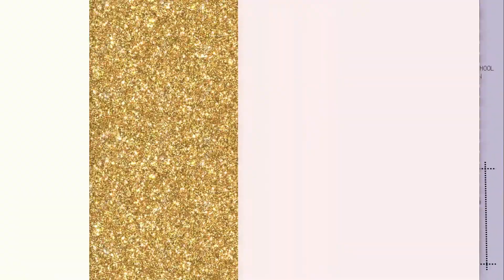Cup Song by 9-Year-Old Thea Guliani | POTY 2018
Popstar Of The Year 2018 Semi Finals

THEA GULIANI | Category B Semi Finalist
Song: "Cup Song" by Anna Kendrick

CREDITS

KUO PO | Artistic Director
FIONA LOH | Academy Manager

TRAINERS
 ♢ Maria Galang
 ♢ Mok Kang Wai
 ♢ Shelly Chong
 ♢ Sophia Sim

INTERN
 ♢ Shaun Chew

QUARTER FINALS JUDGES
 ♢ Fairus Adam
 ♢ Joyce Lim
 ♢ Rudolph Van Der Ven

Quarter & Semi Finals Venue | 2MM TALENT HUB CAFE
Grand Finals Venue | RESORTS WORLD THEATRE

Organized By PRECIOUS TALENTS INTERNATIONAL PTE LTD & KIDS PERFORMING™ ACADEMY OF THE ARTS

Popstar Of The Year, now celebrating its 10th Year Anniversary, is a singing competition in Singapore for kids ages 4 -16 years old.

▼P R O G R A M S   O F F E R E D ▼
PERFORMANCE TRAINING
 ♢ TwinkleStars (3 - 4 years old)
 ♢ PopStars (5 - 6 years old)
 ♢ YoungStars (7 - 12 years old)
 ♢ TeenStars™ (13 -18 years old)

MUSIC
 ♢ Solo Vocal Lessons (5 and up)
 ♢ Show Choir (6 and up)
 ♢ Group Pop Vocals (7 and up)

DANCE
 ♢ Hip Hop (5 and up)
 ♢ Jazz (5 and up)
 ♢ Tap (5 and up)

THEATER
 ♢ Musical Theater/Acting (7 - 18 years old)
 ♢ Chinese Speech and Drama (4 - 12 years old)

COMMUNICATIONS
 ♢ Kids Talk Live Jr (3 - 6 years old)
 ♢ Kids Talk Live (7 - 12 years old)
 ♢ Public Speaking (13 - 18 years old)

DIRECT SCHOOL ADMISSION PREPARATION
 ♢ Pre-Primary Preparation (3 - 6 years old)
 ♢ Creativity Track (7 - 9 years old)
 ♢ DSA 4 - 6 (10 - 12 years old)

♢ V I S I T  |  3 Temasek Boulevard, #02-478 Suntec City Mall, Singapore 038983

Let us ignite your passion in Performing Arts, give you a stage and make your dreams a reality!